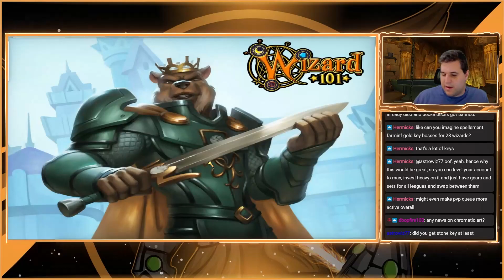Return From Honeymoon! [Twitch VOD]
After over a week away on my spectacular honeymoon, I'm back with questing!

Current Twitch Schedule... (CST)

Monday - OFF
Tuesday - Wiz (7pm - 11pm)
Wednesday -  OFF
Thursday - Wiz (7pm - 11pm)
Friday -  OFF
Saturday - OFF
Sunday - Wiz (7pm - 11pm)